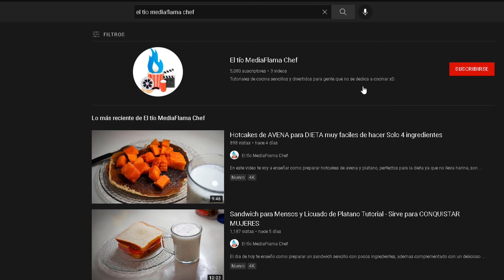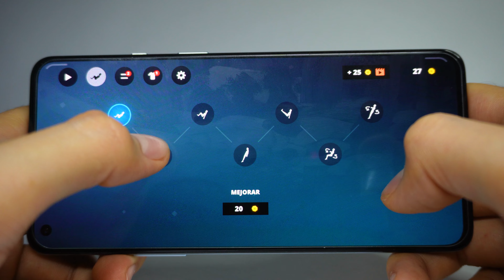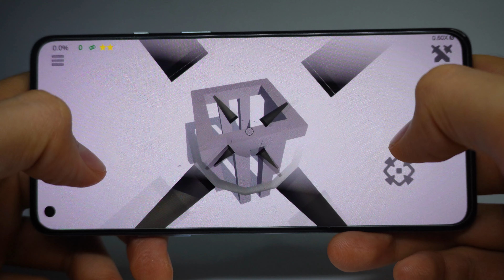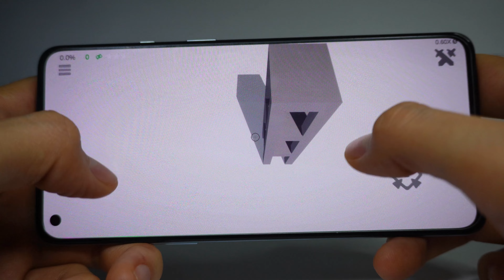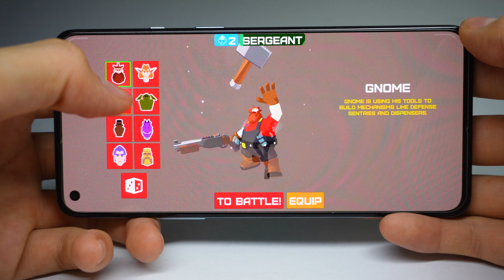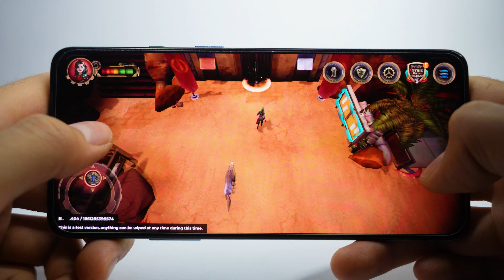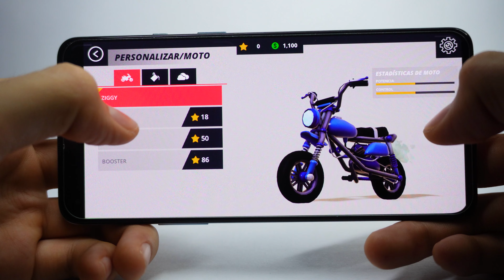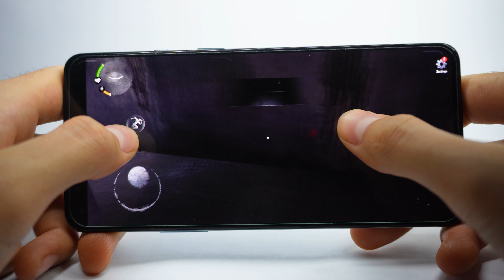Los Mejores Juegos NUEVOS de Android | Ya regrese xD